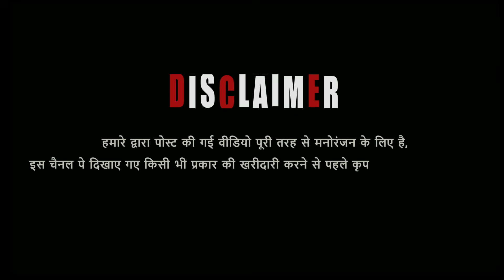Full Tayyri Heavy Weight Bakre At Al Mira Goat Farm